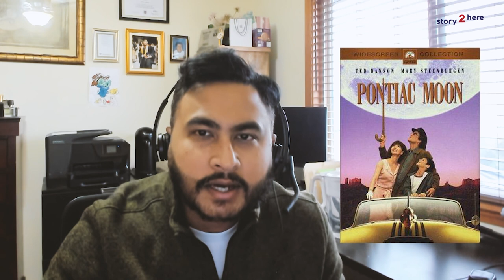Parag Paul | Agartala, India to Seattle, USA | Story2here - EP 1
Hometown: Agartala, Tripura, India
Current: Seattle, Washington, USA
Work experience as a Senior software engineer with Microsoft, Service Now, Synopsys

0:00:00 - Intro
0:01:53 - Childhood and School
0:22:13 - College
0:26:54 - Work
0:35:40 - Learnings
0:38:01 - Prioritize
0:40:18 -  Importance of Patience
0:44:12 - Choose and Focus
0:45:59 - What you see is not always the truth
0:49:47 - Goal vs Process
0:54:36 - My cheat codes for life
1:04:07 - 10,000 hours rule
1:10:05 - Personal Branding
1:13:48 - Advice to the youth
1:26:34 - Quick Fire
1:34:09 - Takeaways
1:40:12 - Wrap up

🙋‍♂️ Who am I:
I am Abhishek - an entrepreneur, technology professional, content creator and a proud dad. I have worked in consulting and big tech area for over 15 years. My wife and I are currently living in the US with our kids. I am originally from Agartala, Tripura, India.